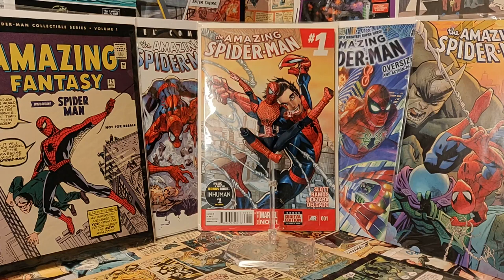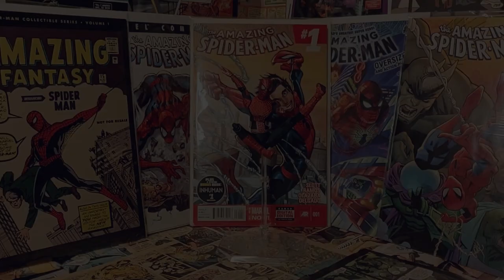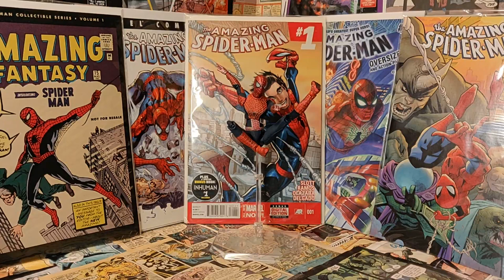In Defense Of... The Amazing Spider-Man 2 (2014)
For all its actual faults, 2014's The Amazing Spider-Man 2 is far from the worst comic book movie ever made. In keeping with the positives, here are some things that it actually does very well.

All additional photography is the rightful property of Sony and Columbia pictures.